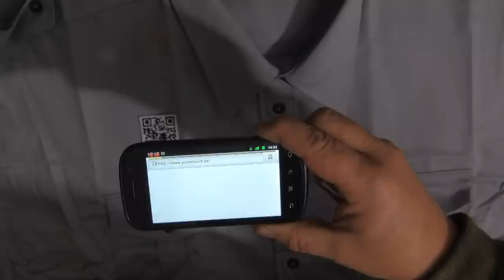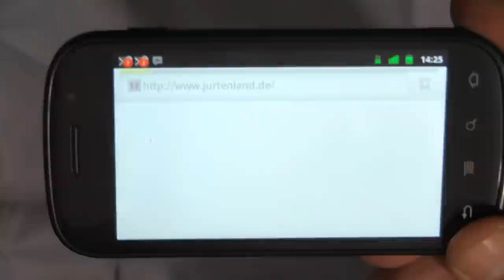Deine Website im QR-Code als Aufnäher - Jurtenland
Der Nerd-Artikel für Pfadfinder. Lese deine Internetadresse der Stammeshomepage direkt mit dem Smartphone von deiner Kluft.
Jurtenland - Zelte mit Feuer im Herzen! Dein Weg zu Kohte, Jurte und Schwarzzelte. Du findest Informationen, Anleitungen, Tipps & Tricks sowie ein Netzwerk von Pfadfindern und jugendbewegte Menschen, die der Faszination dieses modularen Zeltsystems erlegen sind. Thema sind daneben die verwandten Zelte, wie Tipi (auch Teepee), Wigwam, Lavvu, Kota und Nomadenzelte.

Video Equipement